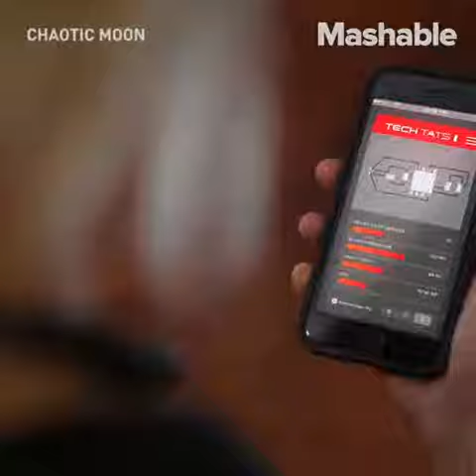These tattoos conduct electricity to turn you into a basic cyborg.